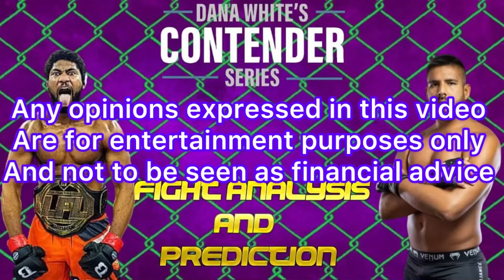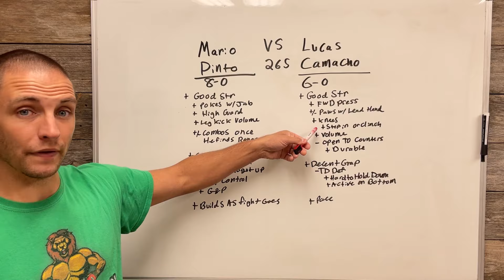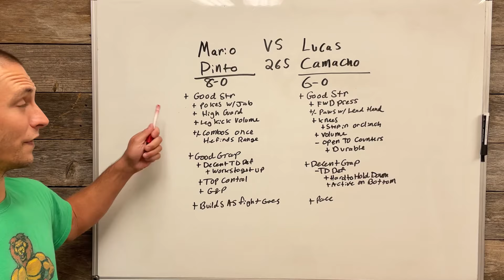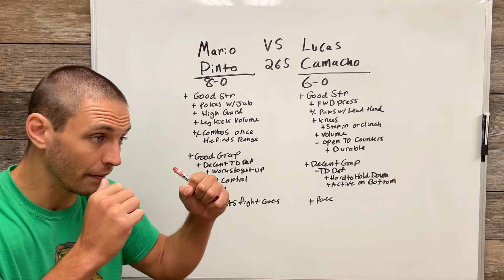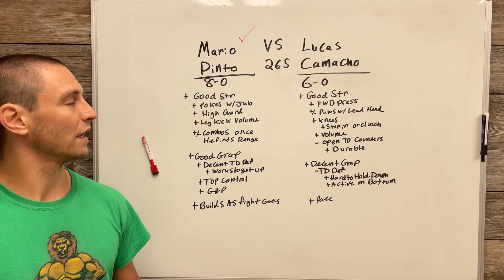Contender Series: Mario Pinto vs Lucas Camacho Fight Analysis & Prediction (Week 9)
In this video I'll analyze this Dana White’s Contender Series Week Nine matchup, breakdown positives and negatives of each fighter, and make a pick and prediction for the fight.